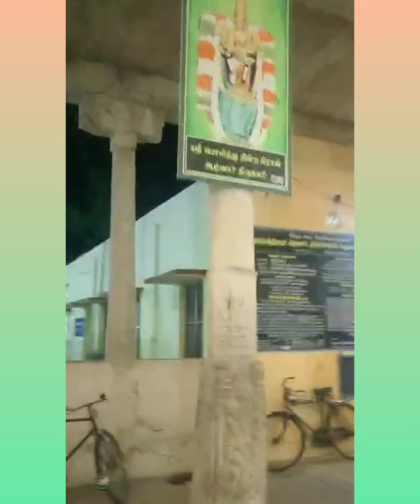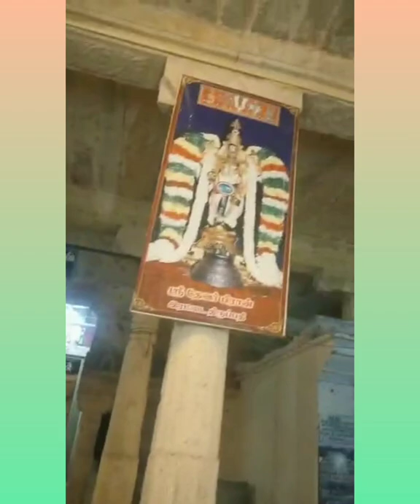Alwarthirunagari சுவாமி ஆதிநாதர் ஆழ்வார் திருக்கோயில் வைகாசி திருவிழா